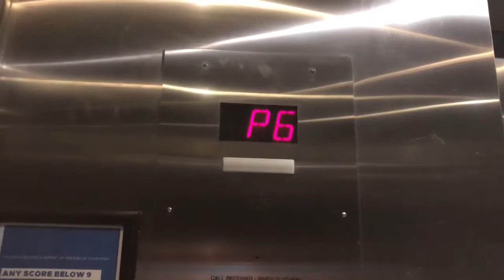Modded OTIS Bottom-Drive Traction Elevators at the DoubleTree Hotel Downtown Toronto, ON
This was filmed last Monday at around 9:43am during my Uplifting Adventure in Toronto!

Like I mentioned in the description that I have filmed the parking shuttle elevators too! Look very nice!